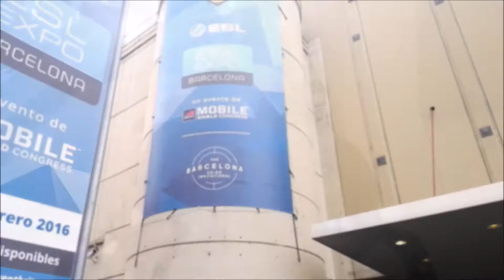Vlog - ESL MASTERS BARCELONA 2016 | Marfox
ESL Masters España llega a Barcelona por fin! Los días 19, 20 y 21 de febrero han dado lugar a  la mayor competición profesional de eSports de nuestro país. Ha sido una experiencia única!